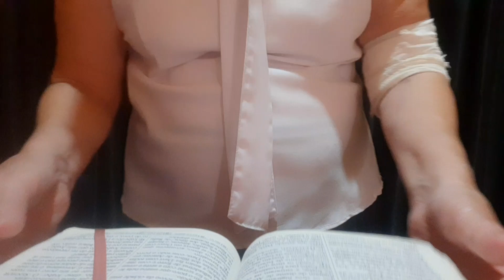palavra da Bíblia Sagrada, 1 Crônicas Cap 20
vamos todos ouvirem a Palavra da Bíblia.
Breve Jesus Cristo voltará.
Amém